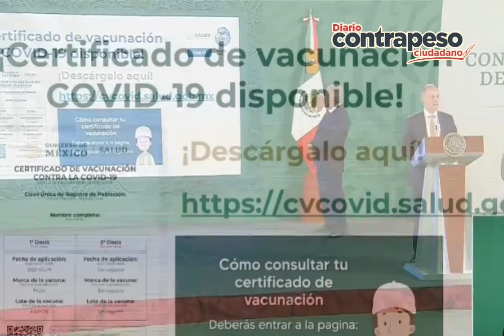Ya puede descargarse el certificado de vacunación Covid-19